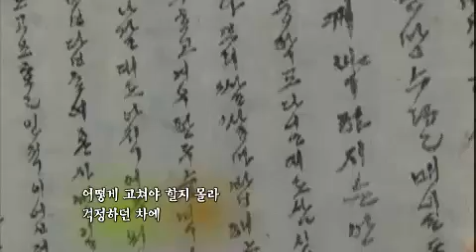수요기획 - Wednesday Special 20120509 # 006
수요기획 (521회 : 어머니, 그리운 어머니)
KBS 1TV  Wed 11:40pm